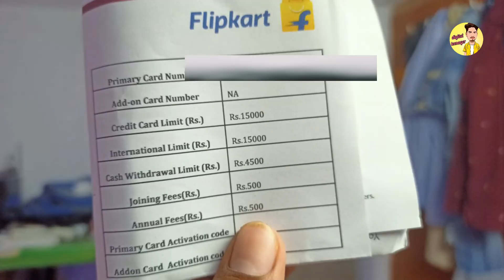Flipkart credit se ATM में पैसे कैसे निकले | axis credit card ATM withdrawal | axis Bank Flipkart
Flipkart credit se ATM में पैसे कैसे निकले | axis credit card ATM withdrawal | axis Bank Flipkart || Activate Flipkart Axis Bank credit card online | Flipkart credit card pin generation | credit guide

my tripod...
ring light.